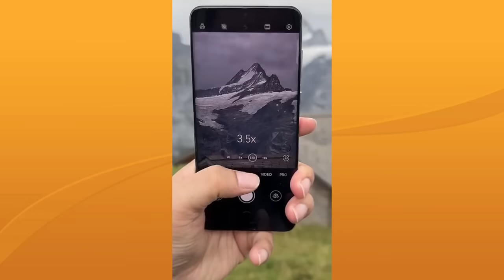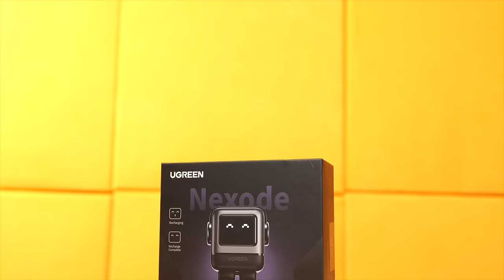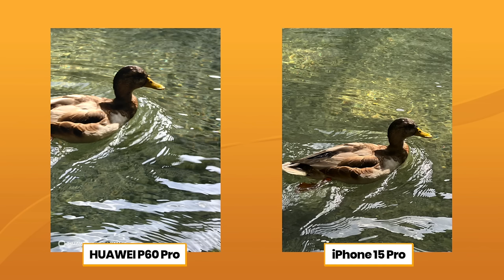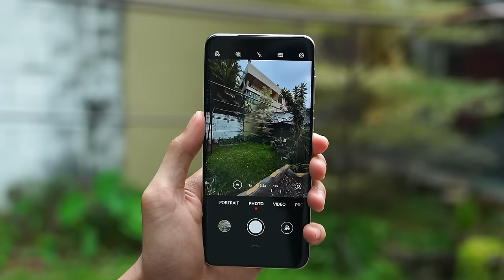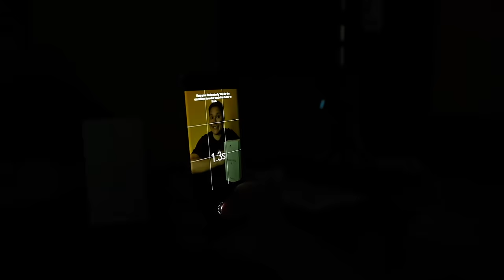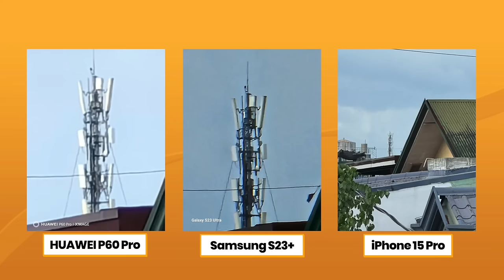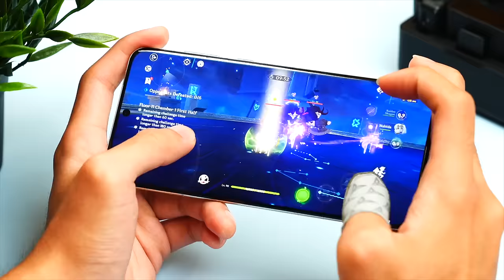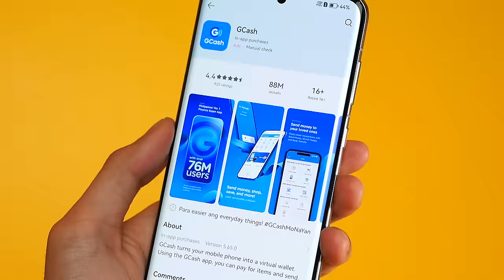Bakit lumipat ako sa Huawei P60 Pro!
I switched to the Huawei P60 Pro from my iphone. I have been using the Huawei P60 Pro for months now and really loved its camera. The camera is just totally next level for me!